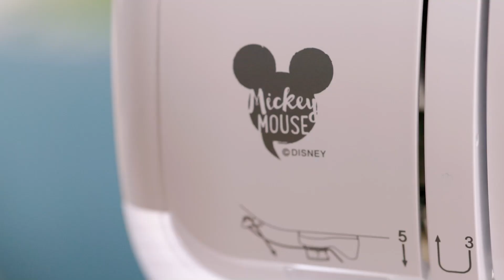Brother Stellaire Innov-is XE2 & XJ2 - My Design Center (Mon Centre de Motifs)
Avec My Design Center* et votre Stellaire, c’est vous qui décidez ! Choisissez des formes, modifiez-les, ajoutez des motifs de remplissage décoratifs et brodez-les sur votre projet. La créativité devient tellement facile !

* Mon Centre de Motifs